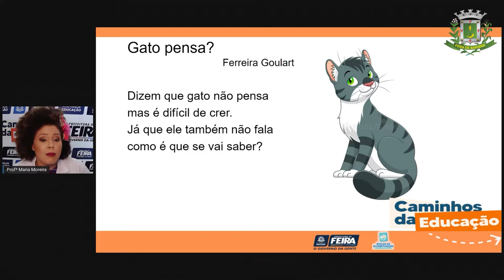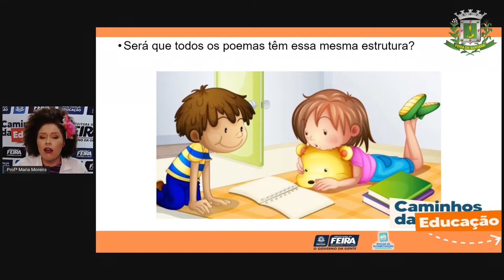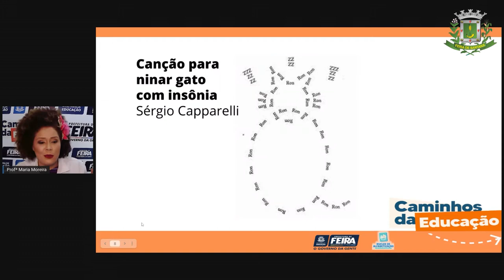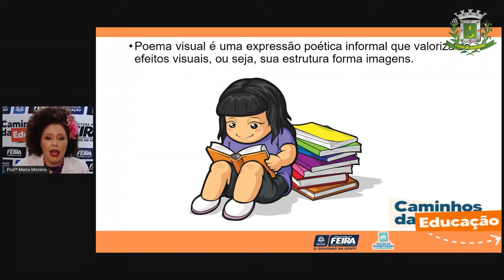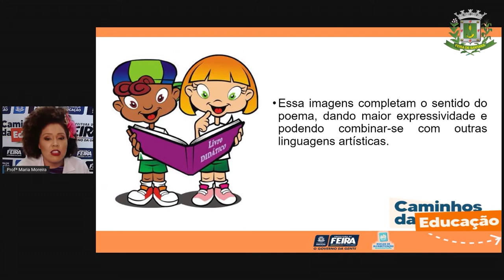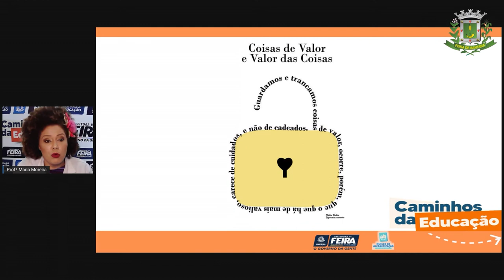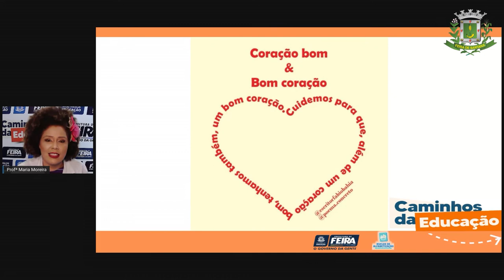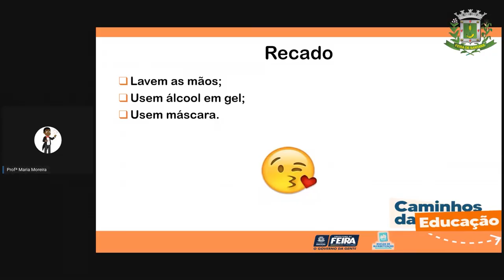3ºANO aula 06 LINGUAGENS Poemas visuais PROFª MARIA MOREIRA_2021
AULA 06 3ºANO LING Poemas visuais PROFª MARIA MOREIRA